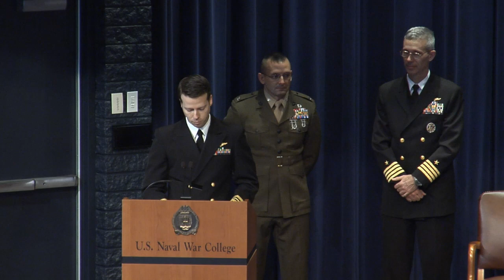Graduation Ceremony | March 3, 2015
Naval War College educates, graduates 85 leaders

By Daniel L. Kuester, U.S. Naval War College Public Affairs

NEWPORT, R.I. – Eighty-five Navy, Marine and Army officers graduated from U.S. Naval War College (NWC), March 3, during a graduation ceremony held in Spruance Hall auditorium in Newport, Rhode Island.

The graduating students of the College of Naval Warfare (CNW) and College of Naval Command and Staff (CNCS) received master’s degrees in national security and strategic studies, accredited by the New England Association for Schools and Colleges.

With coursework in national security decision making, strategy and policy, and joint military operations, the two programs are designed to prepare students to think critically, operationally and strategically.

“I learned a lot about leadership. I learned a lot about being a better officer. I learned a lot about things that aren’t in the curriculum. Most important, I reconnected with the spark that is why I love the profession of arms,” said Marine Col. Steven Wolf, honor graduate of the CNW course.

The senior-level CNW course graduated 30 officers. The intermediate-level CNCS course graduated 55.

During the ceremony, the graduates were recognized for their hard work, both in and out of the classroom.

“Your selfless dedication to a cause greater than yourself is truly breathtaking to behold,” said Marc Genest, the graduation speaker and Forrest Sherman Chair of Public Policy and co-director of the Center on Irregular Warfare and Armed Groups at NWC. “My respect and admiration for the sacrifices that you and your families make in serving your country deepens each day I come here.”

NWC is a one-year resident program that graduates about 600 students and about 1,000 distance learning students a year. Students earn Joint Professional Military Education credit and either a diploma or a Master of Arts in National Security and Strategic Studies. Established in 1884, the NWC is the oldest institution of its kind in the world. More than 50,000 students have graduated since its first class of nine students in 1885, and about 300 of today’s active-duty admirals and generals and senior executive service leaders are alumni.

Edited and posted by Daniel S. Marciniak